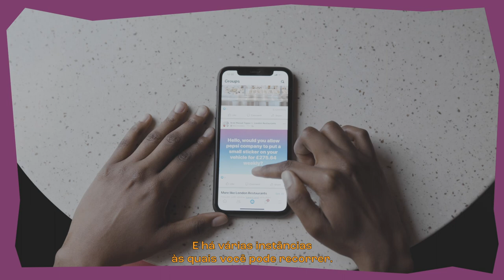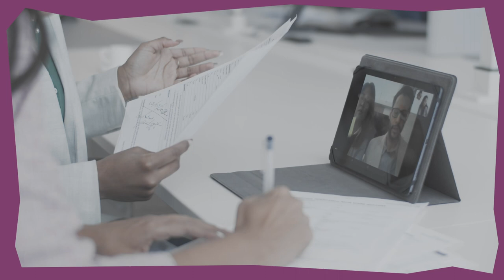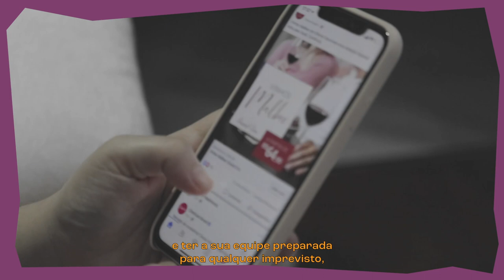Módulo 6 - Candidatas nas Redes 2022- Preparando sua equipe de campanha para lidar com o jogo sujo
Candidatas nas Redes é uma jornada de formação em 6 módulos que busca apoiar candidatas mulheres na construção de estratégias de proteção, defesa e reação frente aos ataques que lancem mão de discursos de ódio, desinformação e fake news.

Pesquisadoras e especialistas nas áreas do direito eleitoral, direitos humanos, comunicação, tecnologia e redes sociais trazem dicas de planejamento de candidaturas, oferecem ferramentas de como atuar preventivamente e buscar os órgãos competentes em caso de violência política de gênero.

Materiais complementares elucidam e aprofundam os temas relacionados e podem ser encontrados nos links abaixo.

Apoios: Fundação Konrad Adenauer e Google.org
Parceria: InternetLab, Fórum Nacional de Instâncias de Mulheres de Partidos Políticos (FNInMPP), ONU Mulheres e TSE - Mulheres
Roteiro, direção, produção, edição e finalização: Maranha Filmes

Fotos
Pedro Ladeira
Antonioni Cassará
Reinaldo Canato
Nelson Almeida
Flickr Senado Federal
Flickr Câmara de Deputados
Flickr AleRJ

Imagens
Pexels

Trilha sonora
Músicas licenciadas de Ivan Batucada
Almir Rosa
Cafundó
C'est Joli
Jambu com Mel
Bombonera
Tropical 78